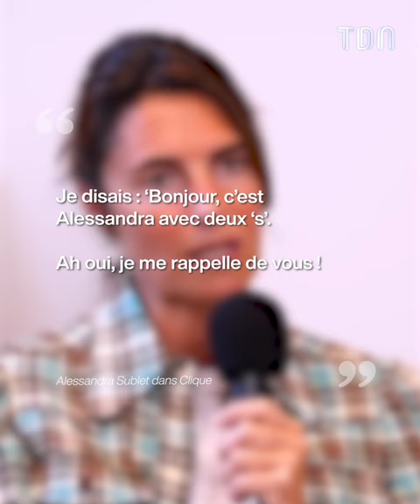Alessandra Sublet révèle un lourd secret sur son identité